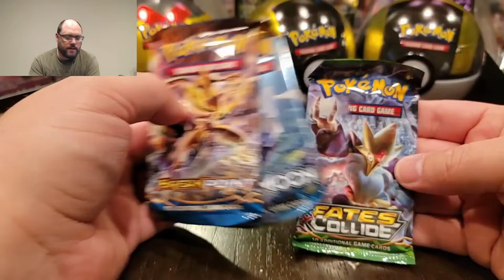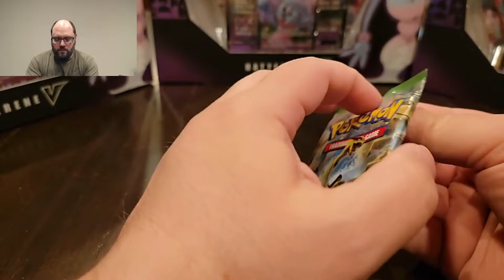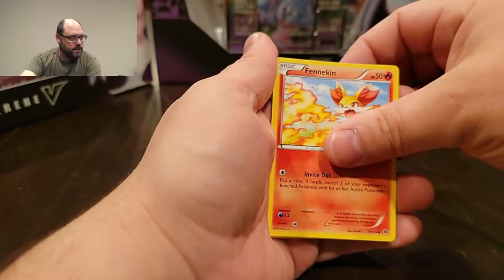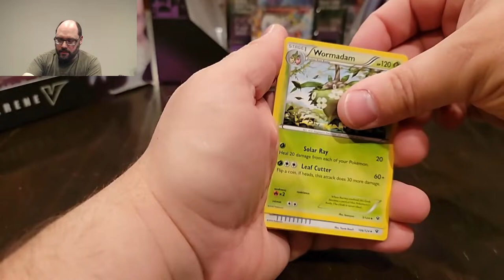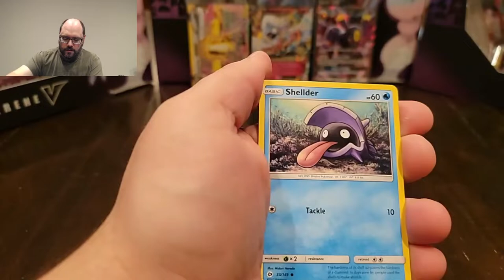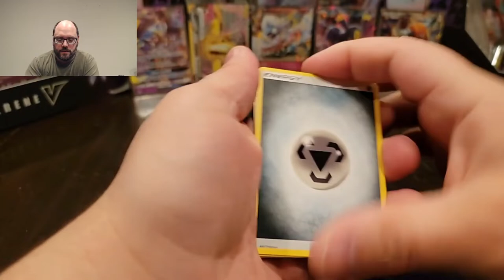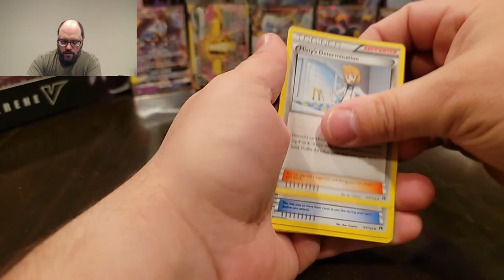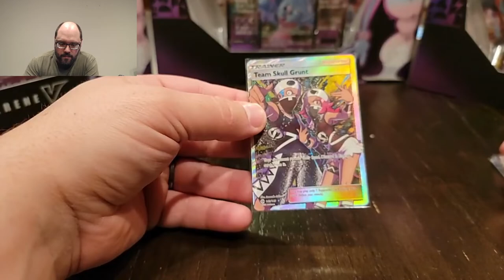Pokemon TCG - Pokeball Tin Booster Opening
Galucia here with a banger of an opening with Pokéball tins! I will be dropping a new gaming series very soon!

🐦 Twitter|Follow me for updates!

📷 Instagram|Follow me for quick Pokémon unboxings!